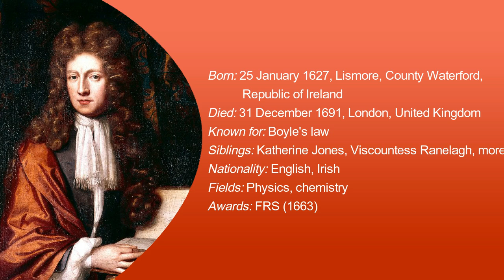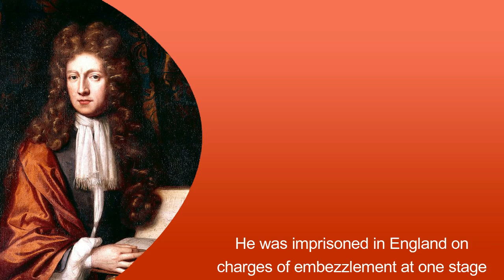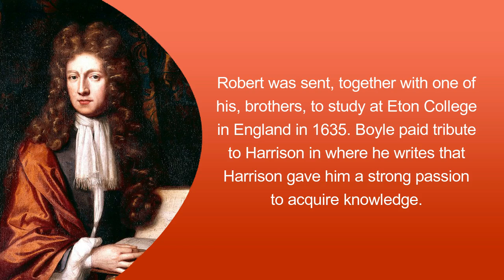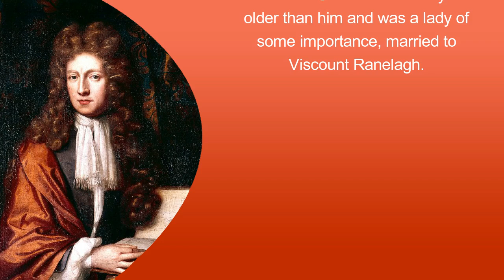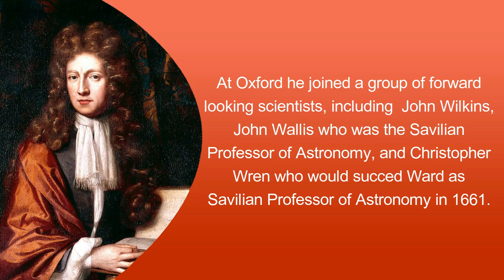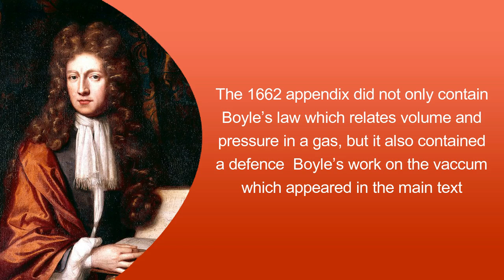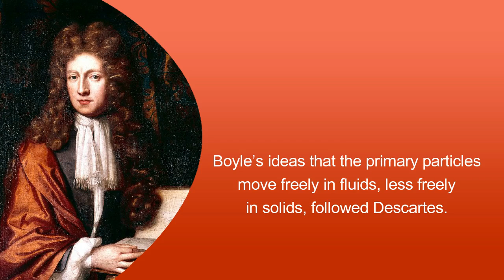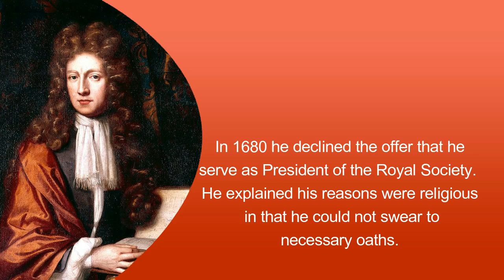Famous Scientist Robert Boyle Interesting Facts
Here we given top most important interesting facts about famous scientist Robert Boyle.

Born: 25 January 1627, Lismore, County Waterford, Republic of Ireland
Died: 31 December 1691, London, United Kingdom
Known for: Boyle's law
Siblings: Katherine Jones, Viscountess Ranelagh, more
Nationality: English, Irish
Fields: Physics, chemistry
Awards: FRS (1663)